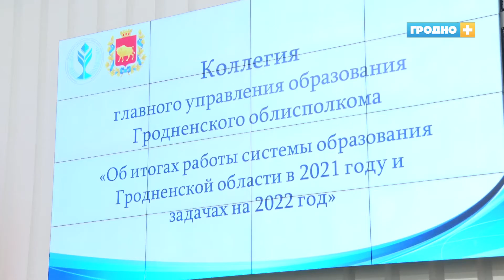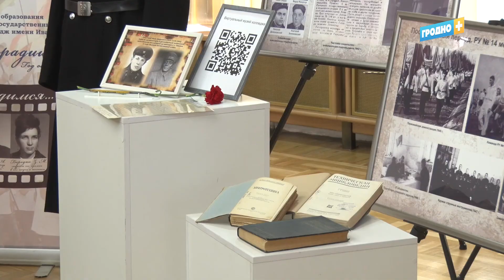Подведены итоги сферы образования в области за 2022 год